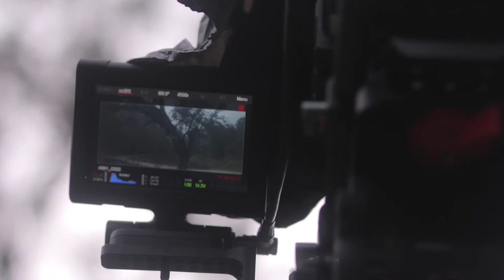Accomplice: The Making of (2017)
Behind-The-Scenes of the short film "Accomplice". Directed by Carlos Kot.